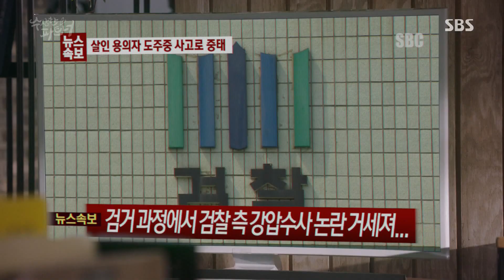지창욱, 깨어난 장혁진에 감격 눈물 “놀랬잖아요” 《Suspicious Partner》 수상한 파트너 EP27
Suspicious Partner 수상한 파트너 EP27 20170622 SBS

혼수상태였던 장혁진(방계장)이 깨어났다. 지창욱(노지욱)은 그 모습에 눈물을 흘리며 기뻐했다.

SBS Drama 'Suspicious Partner' starring Ji Chang Wook and Nam Ji Hyun. It is hilarious romantic comedy and thriller that features pursuit between a prosecutor No Ji Wook(Ji Chang Wook) and a justice department intern Eun Bong Hee(Nam Ji Hyun) vs an amnesiac murderer. 'Suspicious Partner' will air every Wed/Thurs at 22:00PM starting from May 10th, 2017.